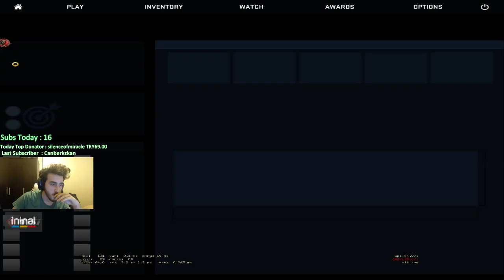Yakalarım seni hee